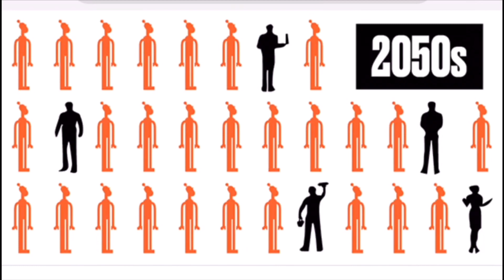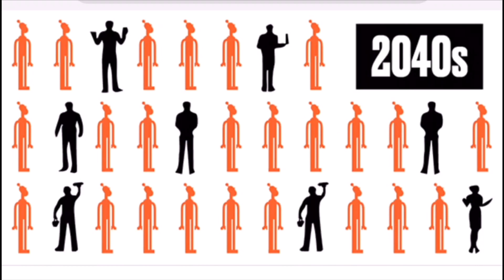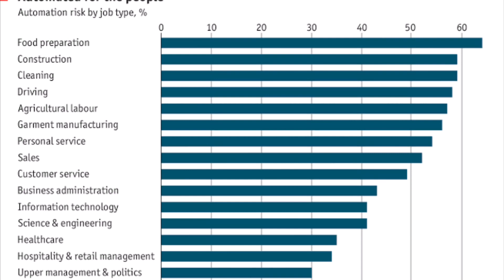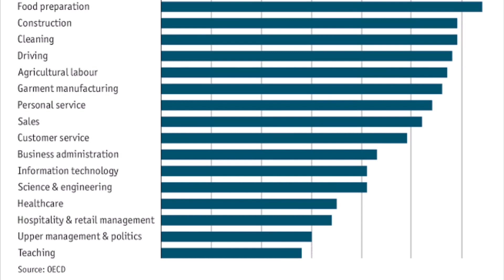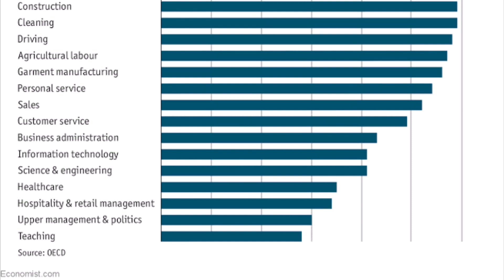Jackma - Networking Marketing is the Future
Networking marketing is the future.